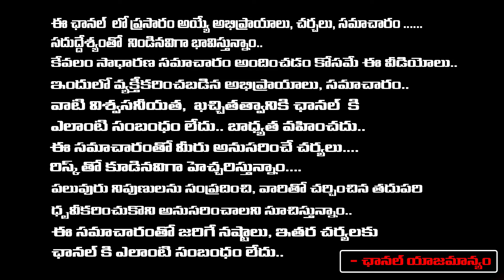Someone Strikes Pulivarthi Nani | Suryadevara Latha | Red Tv